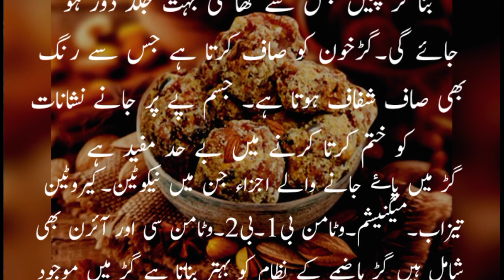گڑ کے فوائد|gur ke fayde|Benefits of molasses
Benefits of molasses Why is molasses more beneficial than sugar Which diseases does molasses prevent What vitamins and minerals are found in molasses

gur ke fayde,
gur ke fayde in urdu,
gur ke fayde aur nuksan,
gur ke fayde kya hai,
gur ke fayde for skin,
gur ke fayde in hindi,
chana gur ke fayde,
khejur gur ke fayde,
adrak or gur ke fayde,
khajur ka gur ke fayde,
til aur gur ke fayde,
gur ka pani peene ke fayde,
gur adrak ke fayde,
gud aur doodh ke fayde,
chana aur gud ke fayde,
gud aur haldi ke fayde,
gur and chana ke fayde daily dose,
gur aur imli ke fayde,
gur aur til khane ke fayde,
angur ke fayde,
angur ke fayde aur nuksan,
angur ke fayde bataen,
angur ke fayde batao,
angur ke fayde bataiye,
angur ke fayde bata de,
angur ke fayde kya hai,
angur ke fayde urdu mein,
angur ke fayde khane ke,
angur ke fayde v nuksan,
badam or gud khane ke fayde,
chana gud badam khane ke fayde,
bhuna chana aur gud khane ke fayde,
gur ki chai ke fayde,
gur wale chawal ke fayde,
gur imli ki chutney ke fayde,
chana ke fayde gur sidhu,
gur imli ki chatni ke fayde,
cow ko gud roti khane ke fayde,
subah khali pet gud chane khane ke fayde,
gur aur imli ki chatni ke fayde,
gur aur imli ki chutney khane ke fayde,
gur wale doodh ke fayde,
gur aur doodh ke fayde,
gur or dudh ke fayde,
gur dahi khane ke fayde,
gur wala doodh ke fayde,
gur ka daliya khane ke fayde,
gur wala doodh peene ke fayde,
dhela gud khane ke fayde,
gay ko gud roti dene ke fayde,
dudh ke sath gud khane ke fayde,
gur ke benefits,
gur ghee khane ke fayde,
khali pet gud khake garam pani peene ke fayde,
gud or garam pani peene ke fayde,
gud khake garam pani peene ke fayde,
gud khane ke fayde in hindi,
gur ka faida,
gud ke fawaid,
gud khane ke fayde aur nuksan,
gur chana khane ke fayde,
gur ka sharbat ke fayde,
gur ki shakkar ke fayde,
gur patti khane ke fayde,
gur roti khane ke fayde,
gur shakkar khane ke fayde,
gud khane ke fayde,
gur ka sharbat peene ke fayde,
gud aur milk ke fayde,
organic gur ke fayde,
gur or chana khane ke fayde,
gur wala pani ke fayde,
gud wala doodh peene ke fayde,
gur ki chai peene ke fayde,
gur ka kadha peene ke fayde,
gur wala pani peene ke fayde,
gur k fawaid,
gud aur adrak ke fayde,
gur shakkar ke fayde,
gurr k faiday,
gur wali chai ke fayde,
gur k faiday,
gur and til,
gur ke nuksan,
gud ke fayde,
gur ki taseer,
good ke fawaid,
gud ke benefits,
aur gud ke fayde